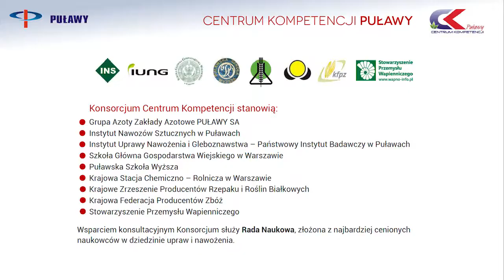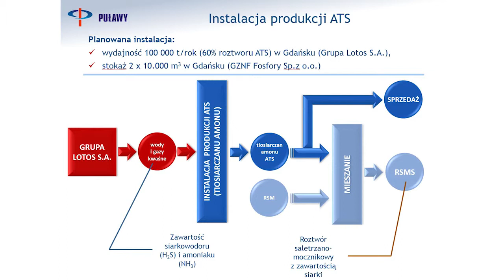Grupa Azoty "PUŁAWY" - Śniadanie prasowe [ENG]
[PL]
W środę, 20 listopada br. zorganizowaliśmy śniadanie prasowe, na którym zaprezentowaliśmy przedstawicielom mediów aktualne plany inwestycyjne Spółki. W spotkaniu z dziennikarzami uczestniczyli Wiceprezes Zarządu Grupy Azoty PUŁAWY - Zenon Pokojski, oraz Dyrektor Instytutu Nawozów Sztucznych - Janusz Igras. [with English subtitles]

[RU]
В среду, 20 ноября, организовали завтрак для прессы, на котором представили СМИ текущие инвестиционные планы компании. На встрече с журналистами принял участие Вице-президент Правления Grupa Azoty - Зенон Покойски, а также Директор Института Удобрений - Януш Играс.
[с английскими субтитрами]